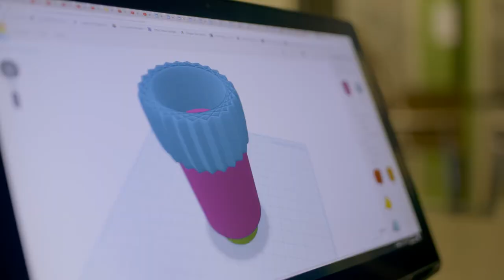The undergraduate experience at Maynooth University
More than 4,200 students have chosen Maynooth as their first preference for the 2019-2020 academic year, according to figures released  by the Central Applications Office (CAO).  This figure represents a 7% increase on Maynooth applications from last year, and amounts to more than three times the total increase (2%) in CAO Level 8 first preferences this year.
The increases in first preferences are recorded right across Maynooth University’s degree courses, particularly the Bachelor of Science degree (33%), Arts (17%), Law (12%), Business (9%) and Education (6%).